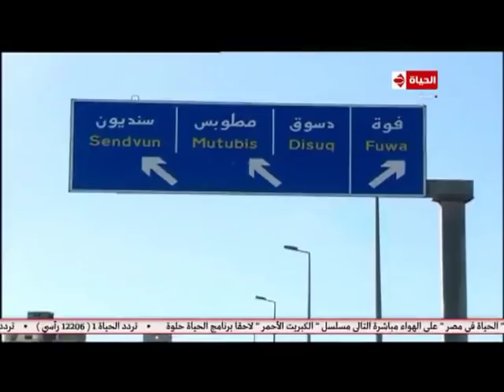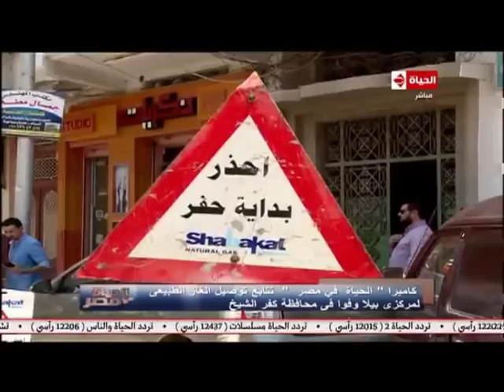الحياة في مصر | توصيل الغاز الطبيعي لمركزي بيلا وفوا في كفر الشيخ.. تقرير: أحمد غنيم 16-7-2018